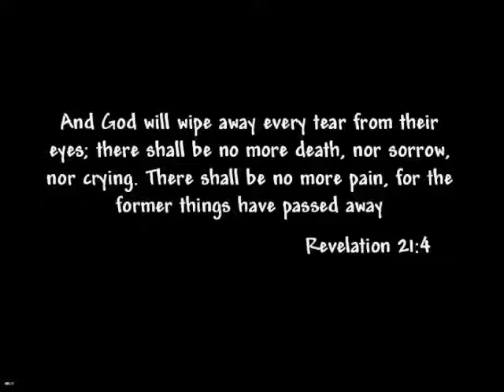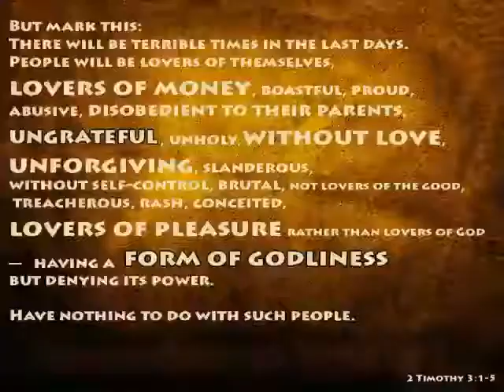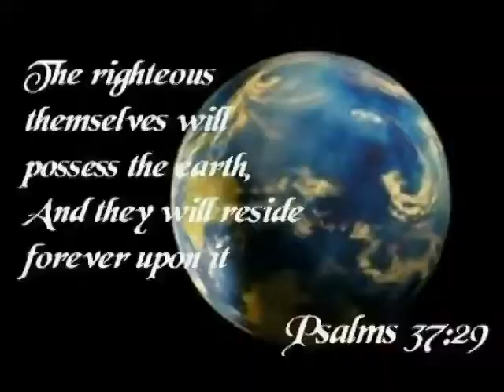No more death, No more pain by KimiKent with Lyrics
O.G.C.J.M KimiKent music album